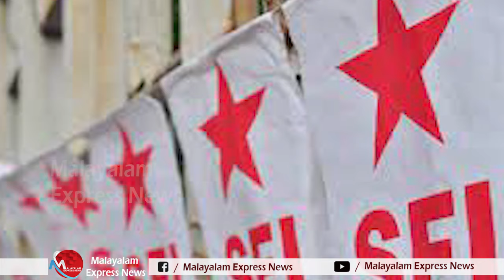ആലത്തൂരിൽ K രാധാകൃഷ്ണന് തൽക്കാലം എതിരാളികളില്ല I Alathur Lok Sabha constituency I K Radhakrishnan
എസ് എഫ് ഐ യെ സ്ഥിരം കുറ്റം പറഞ്ഞു നടക്കുന്ന പാലക്കാട്‌ വിക്ടോറിയ കോളേജ്‌ മുൻ പ്രിൻസിപ്പൽ ടി എൻ സരസുവിന്റെ ബി ജെ പി സ്ഥാനാർഥി  പ്രചാരണം  കണ്ടു ഊറി ച്ചിരിക്കുകയാണ് ഇടതിന്റെ സ്ഥാനാർഥി കെ രാധാകൃഷ്ണൻ. യു ഡി എഫിന്റെ സ്ഥാനാർഥി രമ്യ  ഹരിദാസാകട്ടെ സമൂഹ മാധ്യമങ്ങളിൽ സ്വയം  വിശേഷിപ്പിക്കുന്നത് മണ്ഡലത്തിലെ കുഞ്ഞനിയത്തി എന്നാണ്. എന്നിട്ടെവിടെ വികസനം എന്ന ഇടതിന്റെ ചോദ്യത്തിന് പോലും മറുപടി ഇല്ല. ആർക്കും വേണ്ടാത്തത് കൊണ്ടാണ് ബി ജെ പി ടി എൻ സരസുവിനെ ആലത്തൊരിലെ സ്ഥാനാര്ഥിയാക്കിയതെന വാർത്ത സരസുവിന്റെ പ്രചാരണത്തെക്കാൾ വേഗത്തിൽ മണ്ഡലത്തിൽ പരക്കുന്നു.  ഇവരെയൊന്നും വക വയ്ക്കാതെ
 ആലത്തൊരിനായി ആരില്ലെങ്കിലും പണ്ട് തൊട്ടേ താനുണ്ടെന്ന ഓര്മപെടുത്തലുമായി പ്രചാരണ വേദികളിൽ മുന്നേറുകയാണ് ചേലാകരയുടെ മാണിക്യം കെ രാധാകൃഷ്ണൻ

Tag-Generator-Youtube-malayalam news-global